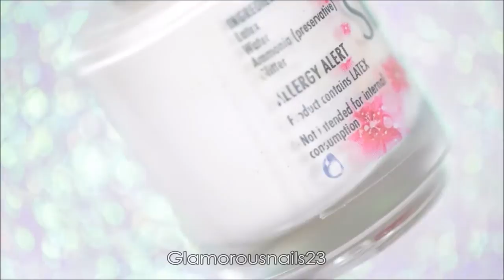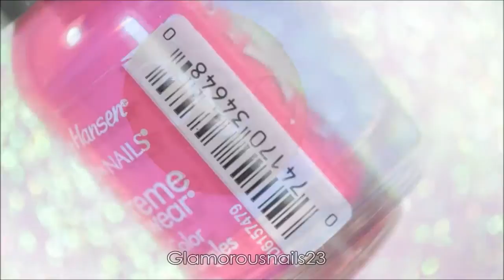Watermarble Wednesdays White, Blue & Pink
Hey All!,

I hope that your week is going well so far! I'm still sick getting over this cold. Today's Watermarble Wednesday is a fun colour combination using three colours.. Enjoy and if you have any questions don't hesitate to ask!

White Polish: Pure Ice Superstar!

Pink Polish: Sally Hansen Xtreme Wear Fuchsia Power

Tweezers